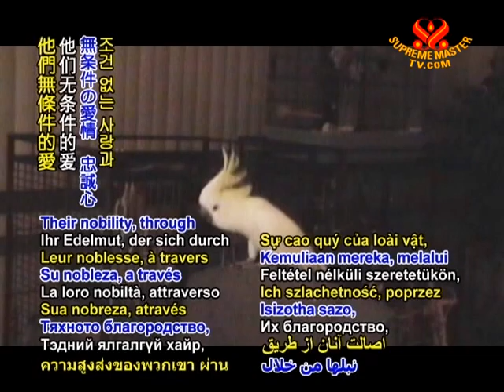1 INTRO Wonderful Animal Friends 01 Oct 2010